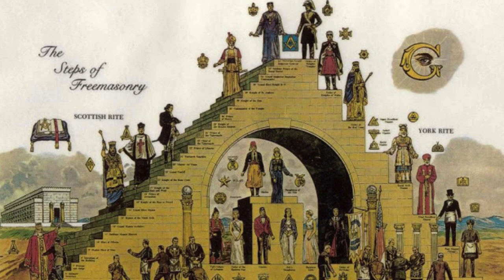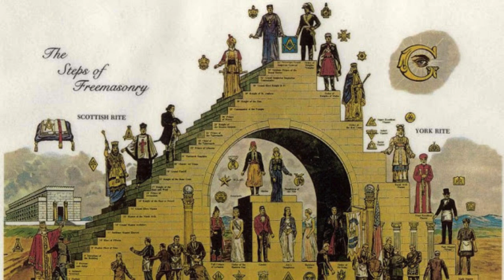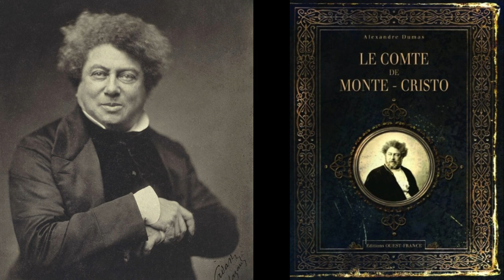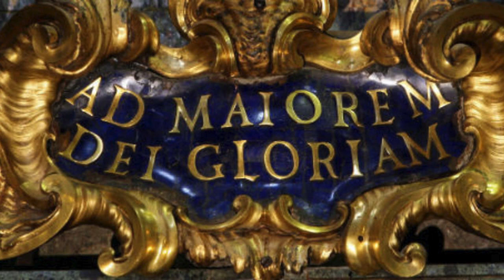CHI COMANDA I GESUITI? E PERCHÉ NON SI SPOSANO MAI?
In questo video parlerò del Conte Hans Kolvenbach: Colui che fu il comandante dei gesuiti. Parlerò anche di come i gesuiti pensano e agiscono per raggiungere i loro obiettivi e perché nessuno di loro è sposato con una donna, tratto da un'intervista a Eric Jon Phelps

LIBRI SUGGERITI:

Gesuiti: L’Ordine militare che dirige Chiesa, Banche, servizi segreti e governance mondiale (La Via della Storia Segreta)

LA SETTA DEI CARDINALI: LA SAGA DI UN POTERE OCCULTO

L’Inganno della Croce: Come la Chiesa Cattolica ha inventato se stessa attraverso menzogne, artifizi e falsi documenti (La Via dei Libri Eretici)